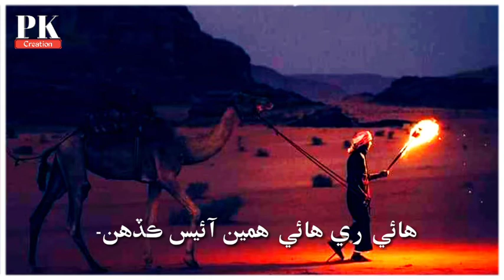برساڻي ري ڪري ري رت ري مارواڻي سونگ MarwariSong#sindhiclassicalmusicsongs